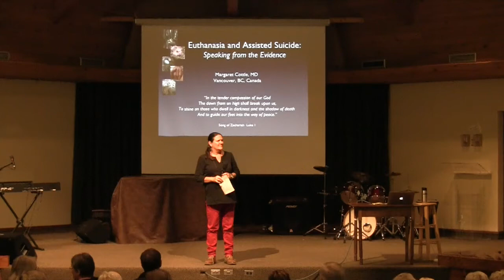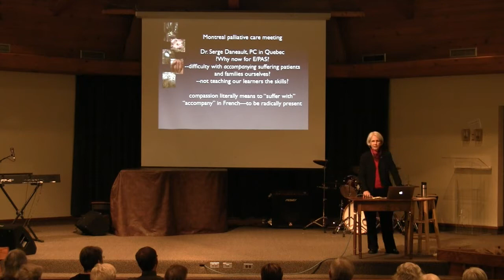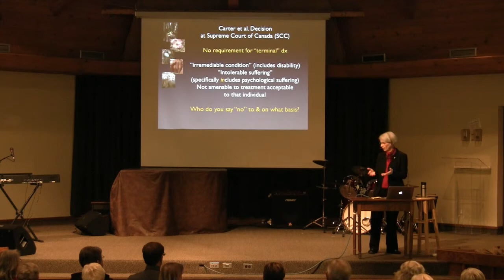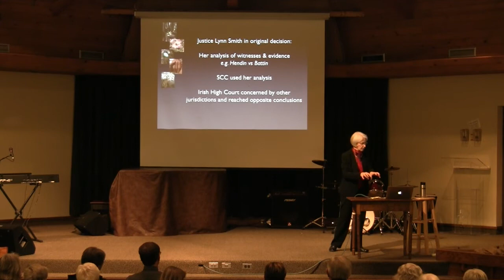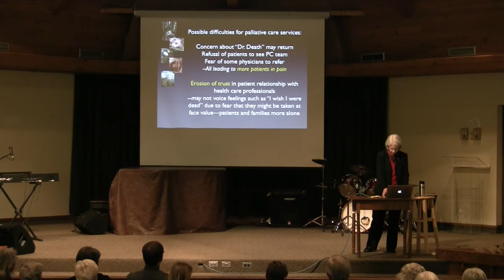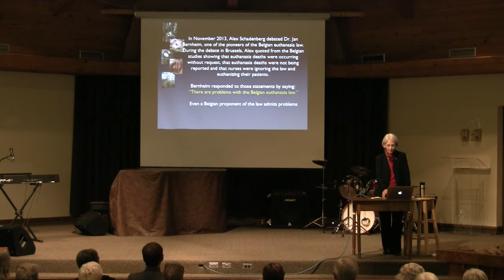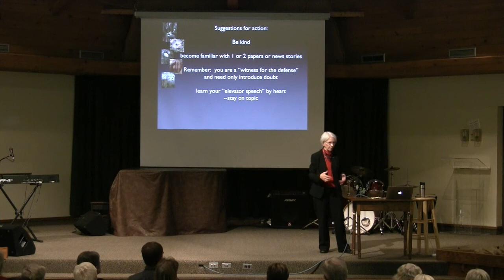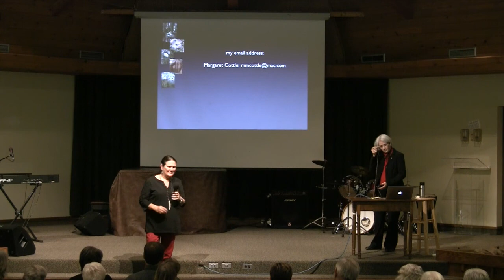Euthanasia - Speaking From the Evidence with Dr. Margaret Cottle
A lecture by Dr Margaret Cottle at the Hanover Missionary Church on October 28, 2015